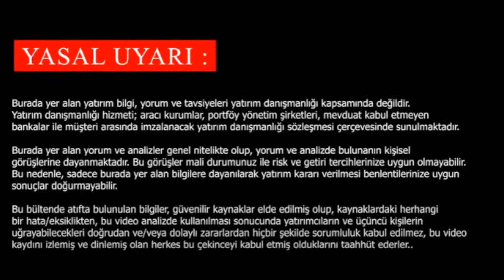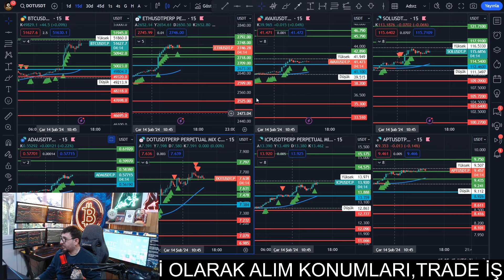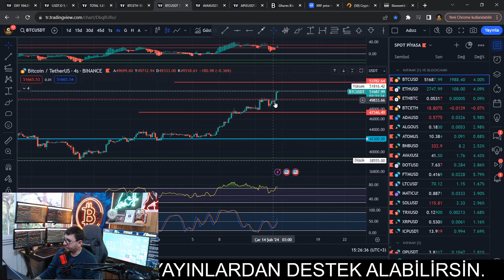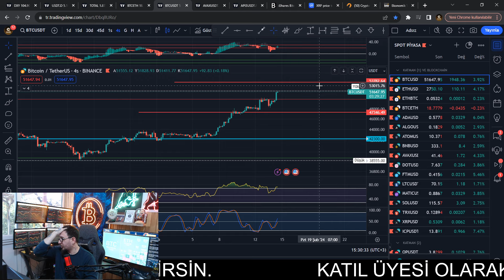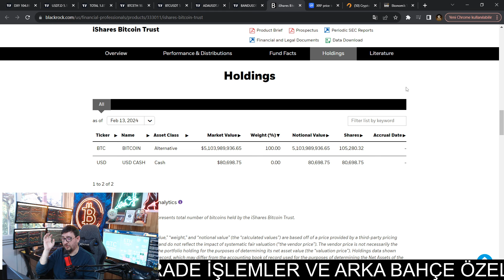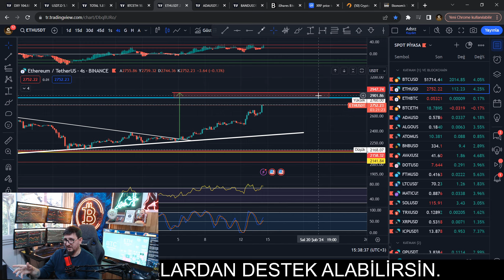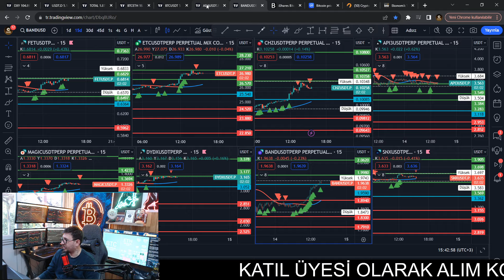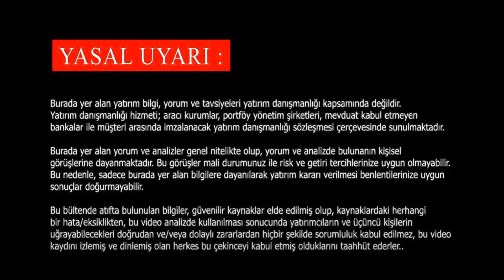🔥BİTCOİN ALTCOİN SON DAKİKA🔥❗️❗️GELİYOR GELMEKTE OLAN💯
REFERANS KODU: a5z1
Ayrıcalıklardan yararlanmak için bu kanala katılın:

🔴7/24 CANLI 7/24 KRİPTO
🚀 KATIL BUTONU KATIL. :

💯 Özel Ayrıcalıklara Sahip Olup Savaş ÇÜM Ailesine Katıl ❗️❗️